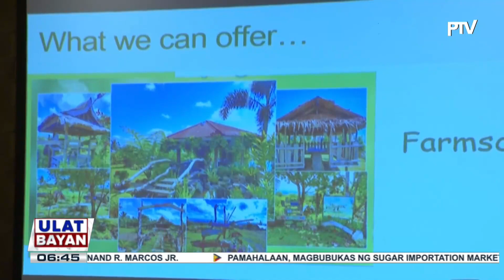Ilang personalidad, magsasaka, at filmmakers, maituturing umanong bayani ng food security sa bansa